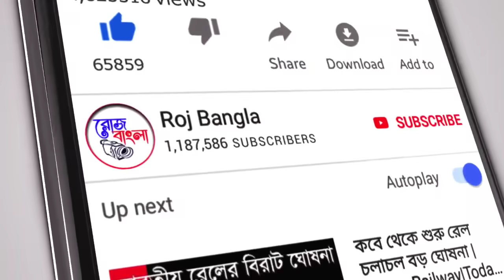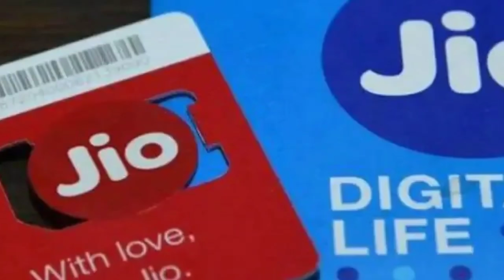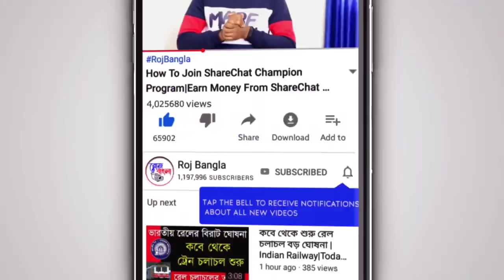আজকের ১০টি সেরা খবর|Jio Latest Offer|Driving Licence Big Update|IRCTC Online Bus Ticket Booking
My DSLR Camera
My Laptop
My SmartPhone
My Tripod
My Television

🌐FLIPKART:-
DSLR Camera